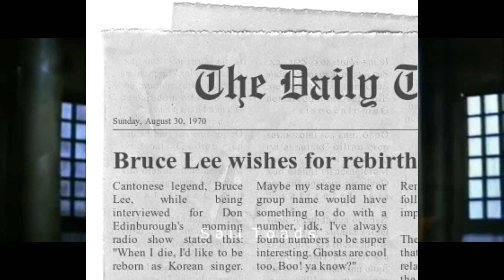Boo Seungkwan is the Reincarnation of Bruce Lee???!?!? {Kpop Conspiracy Theories}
Remember to never stop looking for the truth...